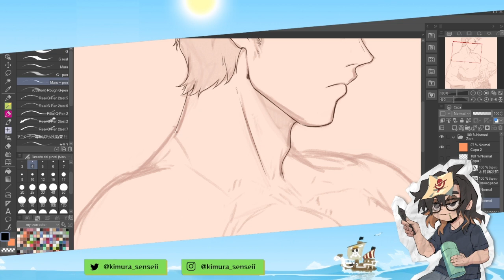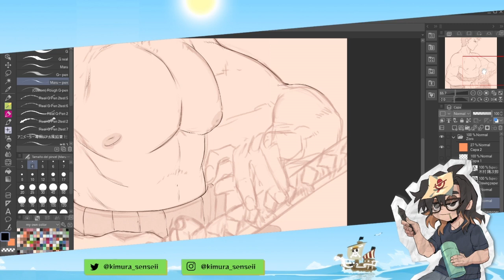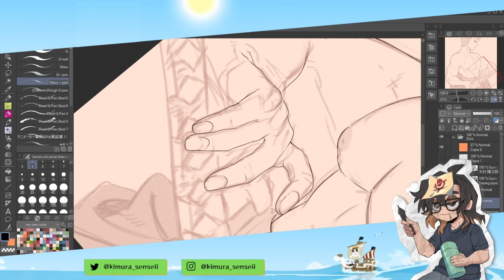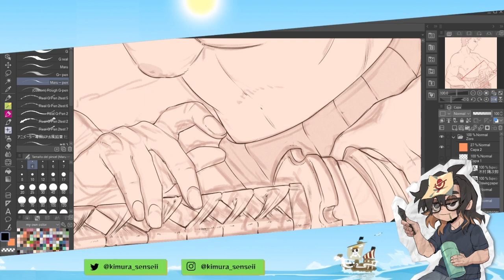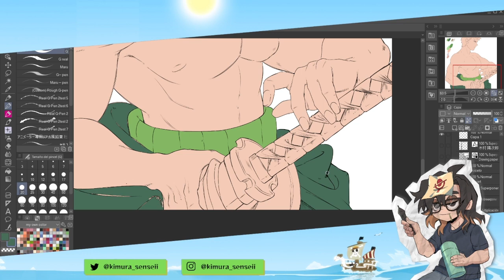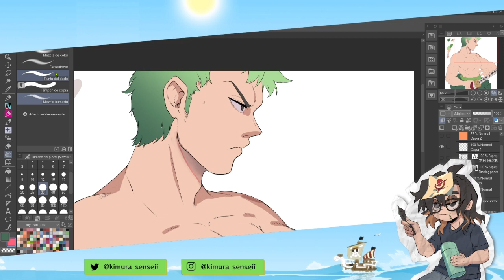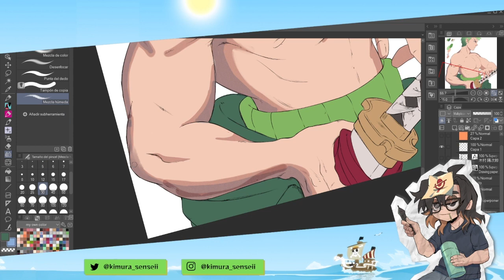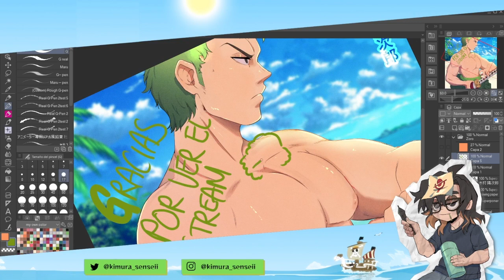Speedpaint Roronoa Zoro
Este fue el dibujo que se hizo el stream del sabado. Esta ilustración es del calendario Male Booba que se va a vender en el evento de Oops LGBT art con.